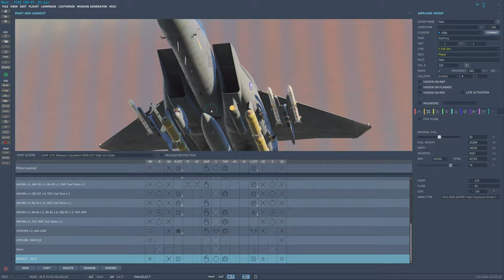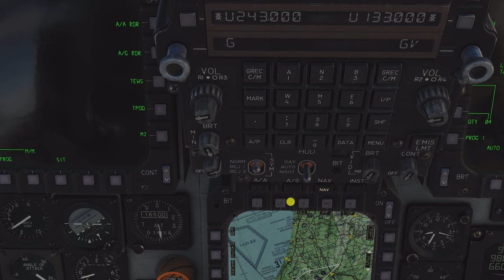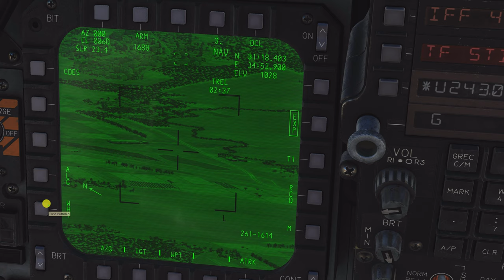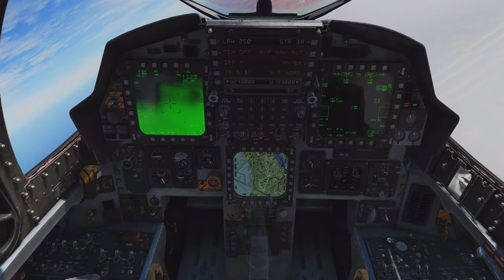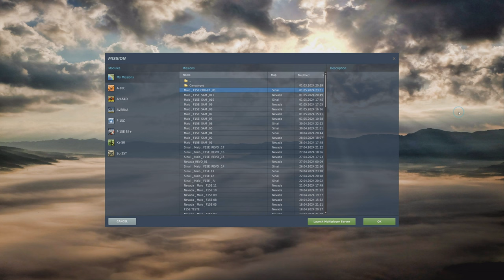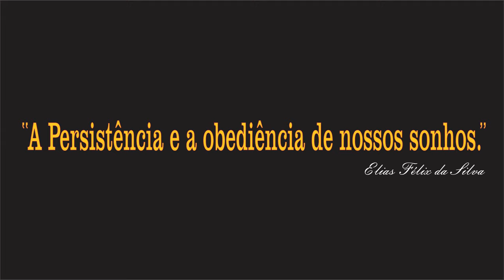DCS World: F-15E | Tutorial CBU-97 MUNIÇÃO DE EFEITOS COMBINADOS /PT-BR_20115